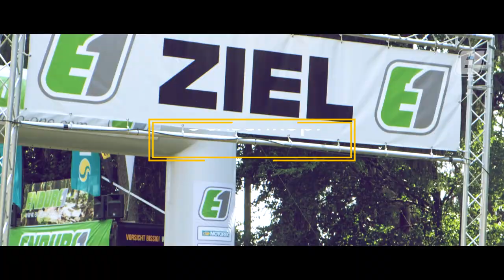E1 Ochsenkopf 2017 (Olu Productions Film)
Das Team von OLU PRODUCTIONS beim vierten und vorletzten Rennen der E1 Saison 2017.